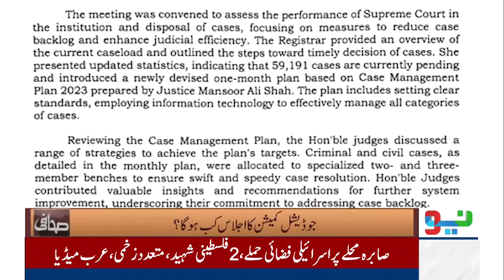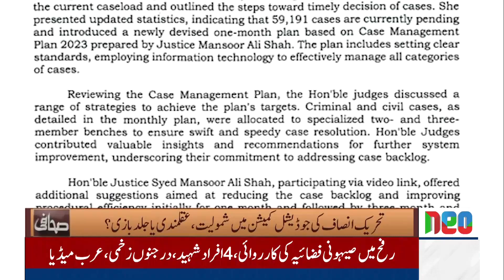Matiullah Jan's Shocking Revelations | Sahafi | Neo News | JF2P